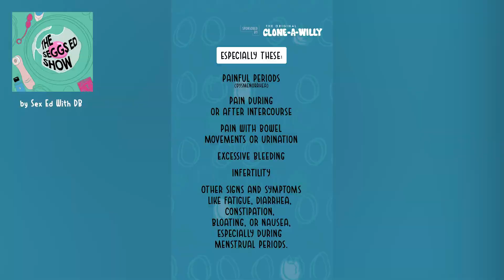Normalizing Periods (Part 4): The Seggs Ed Show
I'm Danielle aka DB! Welcome to The Seggs Ed Show: the video series cracking open sex education for all! This is Episode 6 - Normalizing Periods (Part 4)
All season long, we're bringing you inclusive, fun, and comprehensive sex education, so there's loads of content to engage with!
Engage with us on social! ✨
Transcript below:
I’m Danielle aka DB, welcome to The Seggs Ed Show: the video series cracking open sex education for all! This is Part 4 of Normalizing Periods and the final Part of the season!

Having your period can sometimes suck. If you suffer from cramps, PMS, or other negative side effects, there are options to lessen stress and pain when midol or ibuprofen just won’t cut it! What the shell are they? Let’s find out!
1) Changing birth control to manage symptoms: you may be experiencing negative symptoms from the level of hormones you’re on. Switching to a lower dose bc or non-hormonal bc may aid in reducing negative symptoms!
2) Skipping your period: For eggstra credit, go back to Part 2 of this episode to refresh your memory.
3) Engaging in sex, masturbation, and/or exercise to relieve cramps: Pretty egg-static about this one as research shows these activities can reduce pain and increase pleasure during your period.
4) Seeing a doctor: If you are having serious side effects, especially these (on screen below), you should see a doctor. Serious side effects can be a sign of endometriosis.
Painful periods (dysmenorrhea)
Pain during or after intercourse.
Pain with bowel movements or urination.
Excessive bleeding.
Infertility.
Other signs and symptoms: fatigue, diarrhea, constipation, bloating or nausea, especially during menstrual periods.

We’ve had an eggstremely fun time this season on The Seggs Ed Show and we hope you have, too!